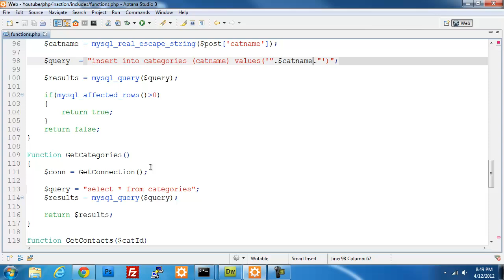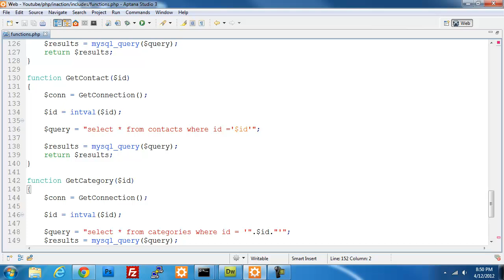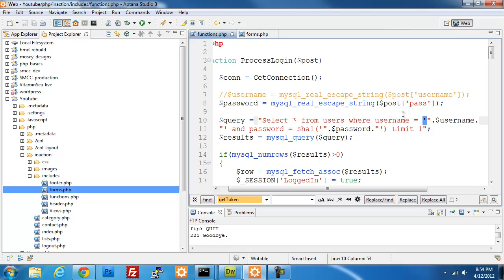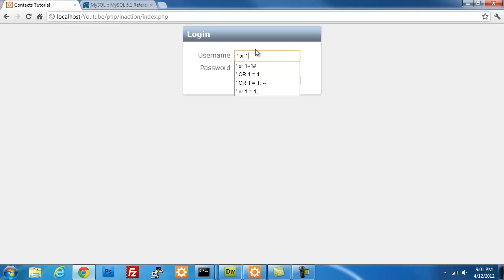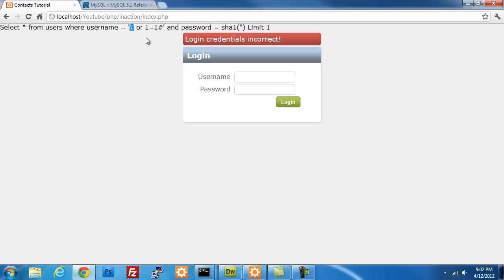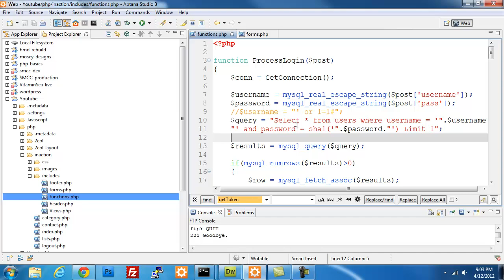Cleaning user input and protecting against sql based hacking - part 2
This video will show you how to use mysql real escape string to clean user input and protect against sql based attacks. Always clean user input before using in your applications.